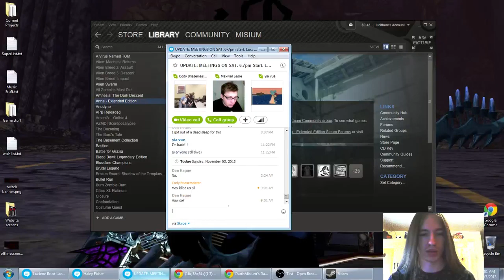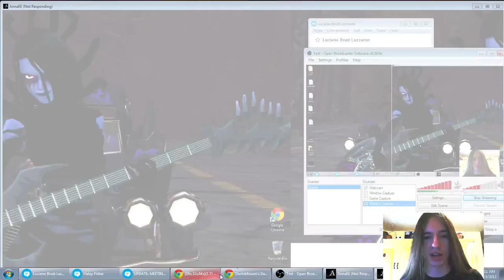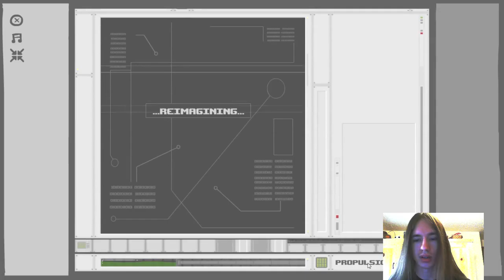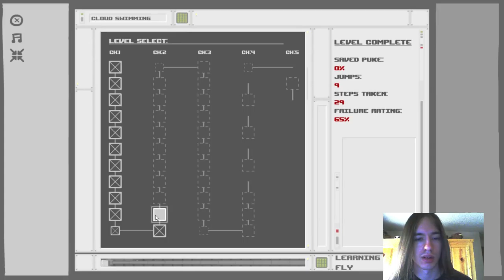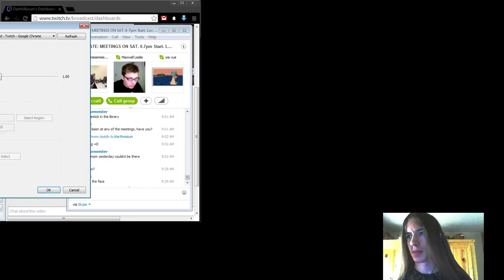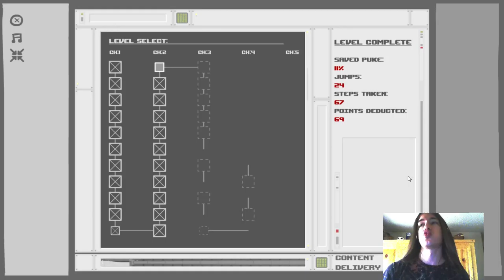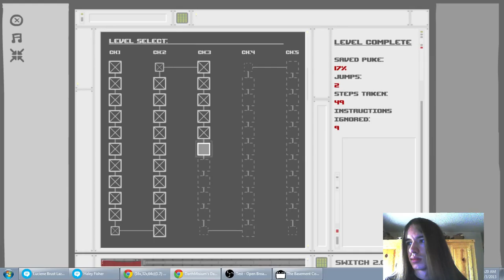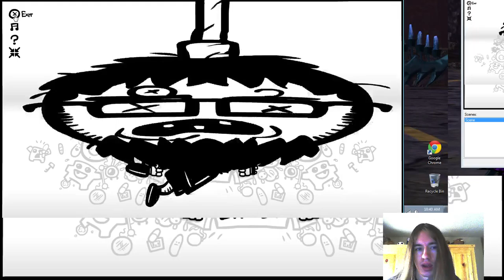Lagging Through the Basement Collection!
Attempted to play Anna, but was way too laggy. Most likely because my laptop is overheating pretty bad today. Switched to the Basement Collection where laggy frustration was had.